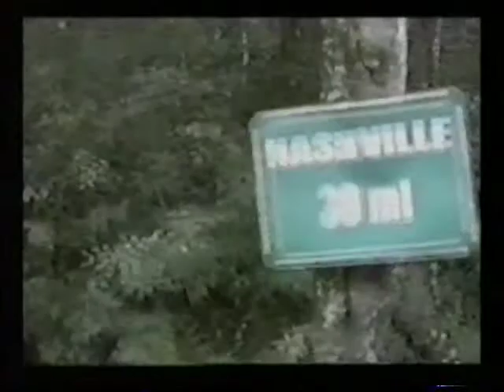Processo - Anos Incríveis #12 (Making of - As Doze Badaladas 2000)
A Processo MultiArtes traz, através da série Anos Incríveis, um resgate nostálgico dos tempos de escola, dos anos de faculdade, das festas de família, das amizades de infância e juventude, das lembranças congeladas no tempo e que estão ali, guardadas, a um sopro de voltarem a aquecer nossos corações.